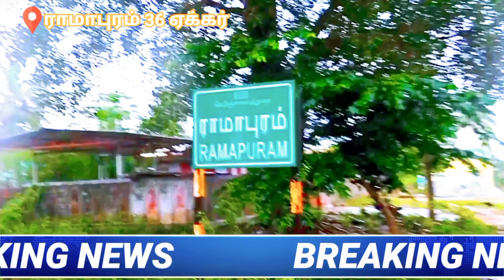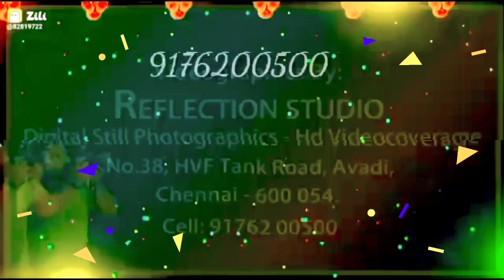36 Acres சவுக்கு மரம் விற்பனைக்கு ராமாபுரம் 36 ஏக்கர் நிலம் விற்பனைக்கு உள்ளது.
சவுக்கு மரம் விற்பனைக்கு சவுக்கு (தாவர வகைப்பாடு : Casuarina) கசுவரினேசியேக் குடும்பத்தைச் சேர்ந்த தாவர இனமாகும். இவ்வினத்தில் 17 துணையினங்கள் காணப்படுகின்றன. இவை அவுத்திரேலியா, தெற்காசியா, மேற்கு பசிபிக்குத் தீவுகள் என்பவற்றைத் தாயகமாகக் கொண்டவை. கசுவரினேசியேக் குடும்பத்தில் சவுக்கு மட்டுமே ஒரே ஒரு இனமெனக் கருதப்பட்டது. ஆயினும் இதில் மூன்று இனவகைகள் உள்ளன

சவுக்கின்(பழம்
பசுமையான செடியிலிருந்து 35 அடிவரை வளாரக் கூடிய பெரிய மரம் வரைக் காணப்படும்.